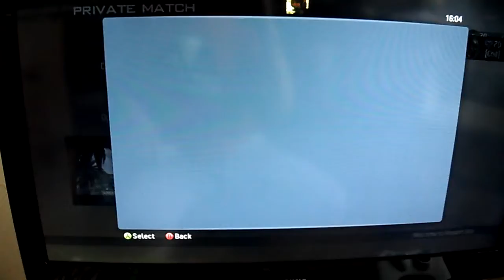emm 20 - 0 no show proof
only one man showed up for the match

Waited 15 mins for his team mate who didnt show.